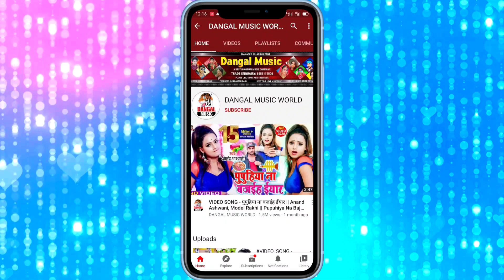VIDEO SONG - Chandan Bihari का बहुत ही प्यारा भजन - Kawan Sewka Maai Ke Manawela Ho Ram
VIDEO SONG - Chandan Bihari का बहुत ही प्यारा भजन - Kawan Sewka Maai Ke Manawela Ho Ram - ‎@DANGAL MUSIC WORLD

►Song :- Kawan Sewka Maai Ke Manawela Ho Ram
►Singer :- Chandan Bihari
►Lyrics :- Niraj Sinha, Guddu Bawali